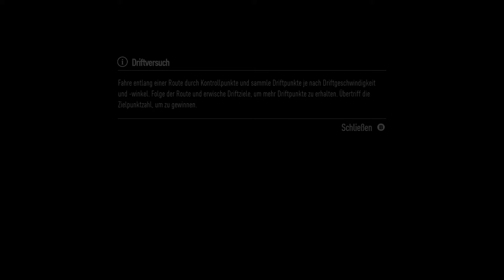#05 - Driftversuche - Let's Play Need For Speed - TeamSchebi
Wenn dir das Spiel gefällt, dann kauf dir das Original
Alle Rechte für dieses Spiel liegen bei Ghostgames und EA.

♦Gespielt und Kommentiert wird von♦
Pangio

♦TeamSchebi♦
Unsere Truppe besteht aus MrTeecko, Schebert und Pangio, wir sind drei leidenschaftliche Hobbyzocker und wollen unsere Erlebnisse in der großen, weiten Spielewelt mit euch teilen.